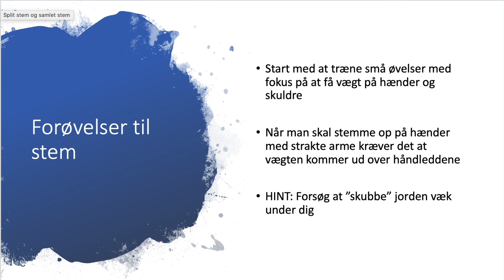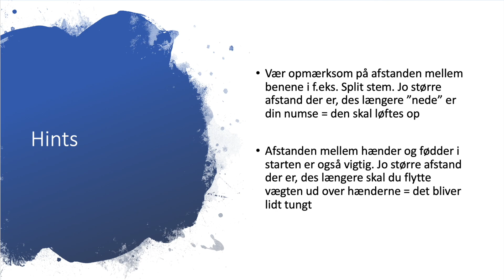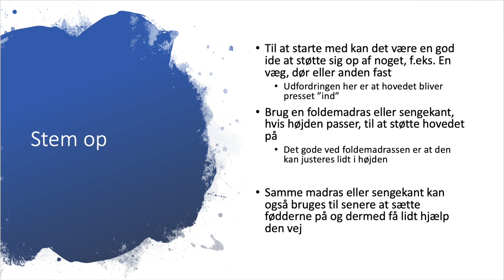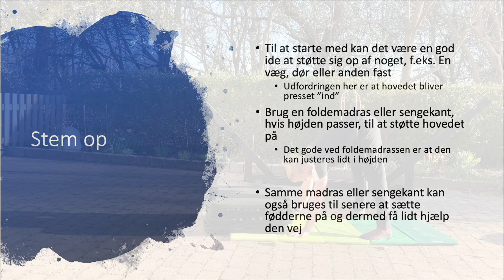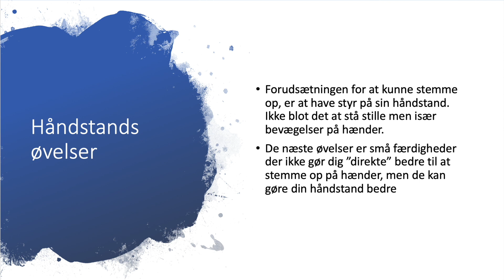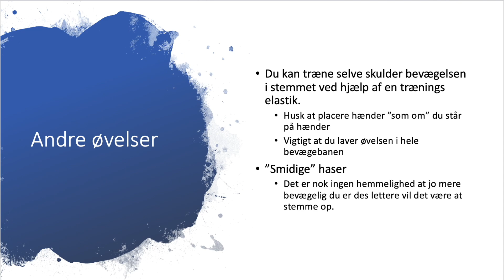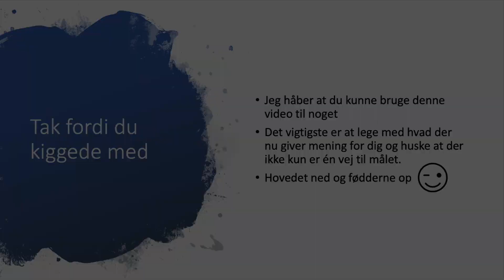Hjemmetræning 8: Håndstand & stem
"Navnet er Søren, træner for Semiormixlandsholdet i TeamGym

Jeg arbejder til daglig på Sorø Gymnastikefterskole med primært ansvar for opvisnings-, fælles- og drengegymnastikken. Underviser også i spring og TeamGym.

Jeg er også instruktør i Roskilde TeamGym (RTG) som chefrytmetræner for seniorherrer og juniordrenge.

Videoen jeg har lavet, er med fokus på håndstand og stem til håndstand, med primær fokus på split stem og samlet strakte ben. I slutningen af videoen vil der også være små alternative håndstands- og træningsøvelser, der ikke nødvendigvis gør dig direkte bedre til at stemme, men de vil helt sikkert hjælpe med din håndstand.

God fornøjelse!"

Music credits